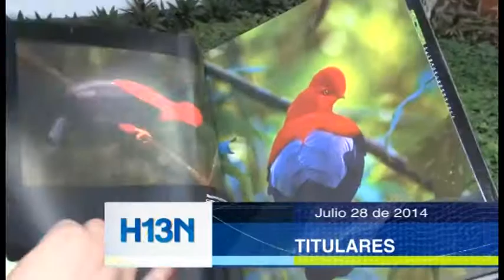Titulares Julio 28 de 2014